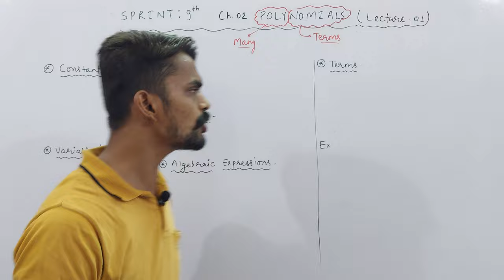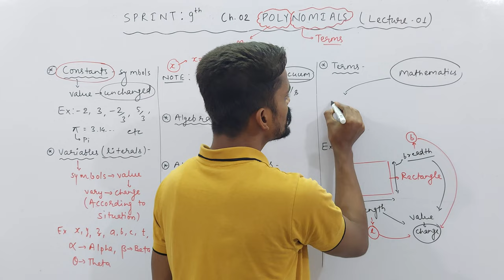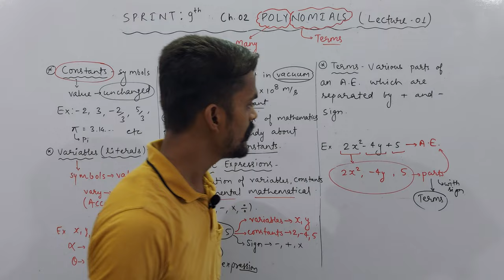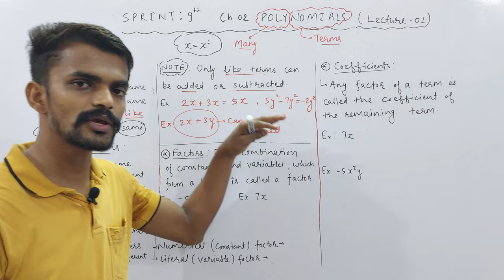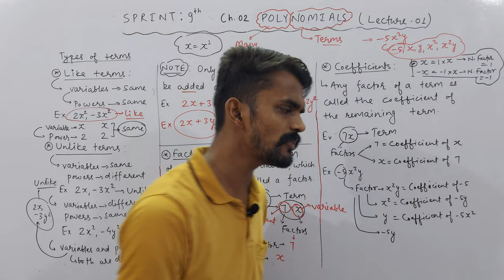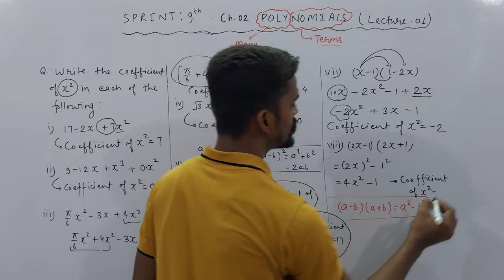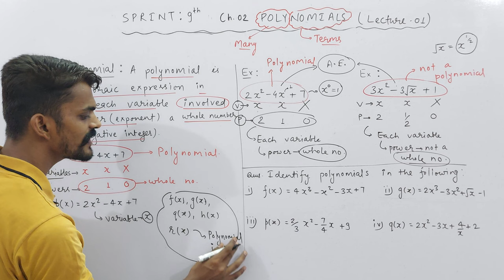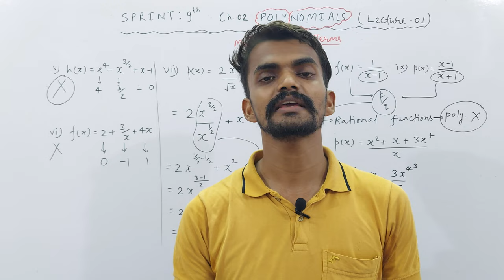Ch. 02 Polynomials | Introduction of Polynomials | PART 01 | SPRINT : IX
About Today's Lecture :
1. Introduction to Polynomial
2. Variables
3. Constants
4. Algebra
5. Algebraic Expressions
6. Terms
7. Like and Unlike Terms
8. Factors and Coefficients
9. Definition of Polynomial

UMANG : CLASS 6TH
EKLAVYA : CLASS 7TH
NAVउदय : CLASS 8TH
SPRINT : CLASS 9TH
UDAAN : CLASS 10TH

Class 3rd To 8th : Science, Mathematics, English, Hindi, SST, General Knowledge
Class 9th & 10th : Science, Mathematics, English, Social Science
Class 11th & 12th : Physics, Chemistry, Mathematics and Biology

NOTE : 2 Days Free Demo Classes.